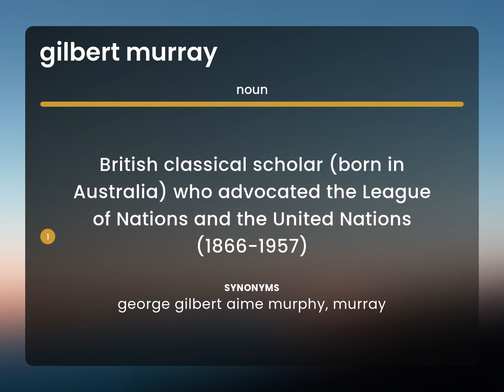Gilbert murray — definition of GILBERT MURRAY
Meaning of GILBERT MURRAY